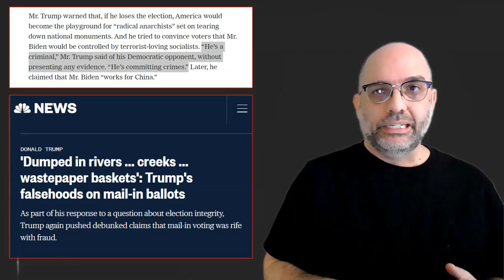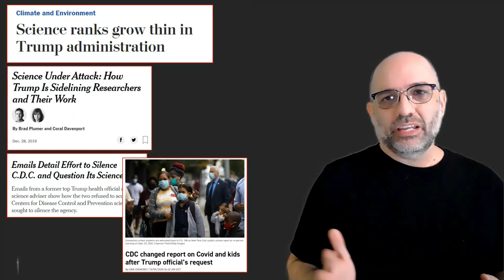Teaching Trump in Sociology Class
My approach to teaching about Trump in sociology class.